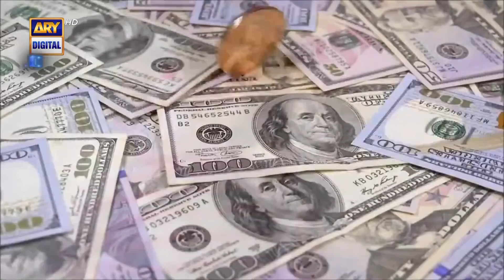| ARY Digital Drama